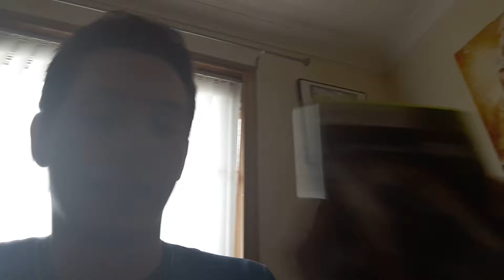Transformers Devastation Review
Tell me what games you want me to review